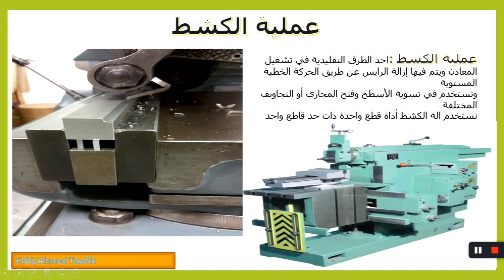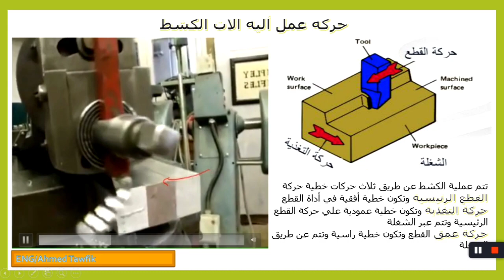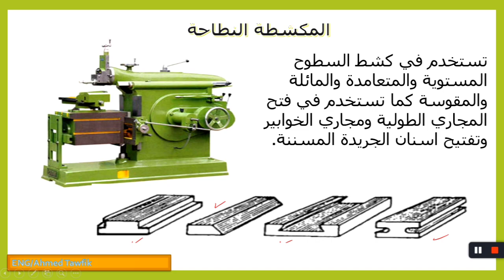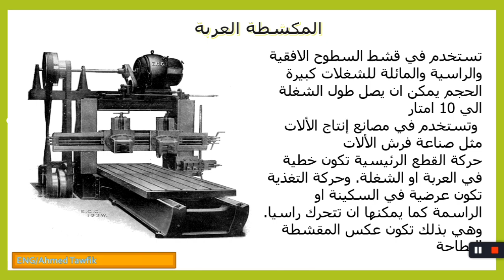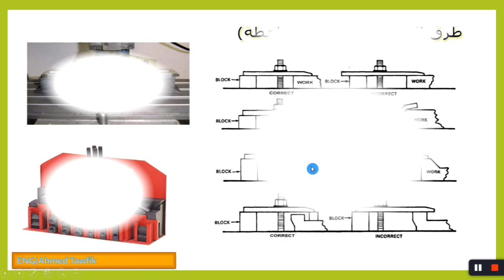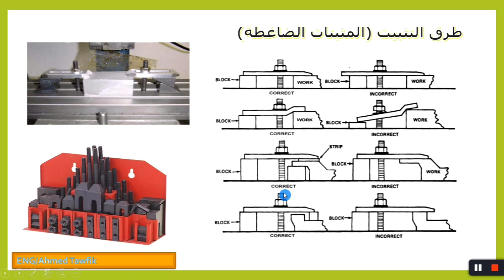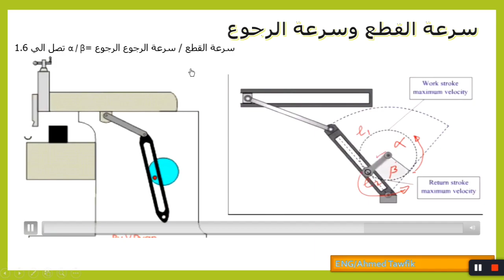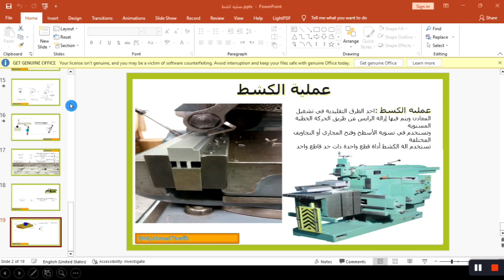عملية الكشط(Machining Operations) واجزاء الماكنية وانواعه وحل اسئلة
Metrology | Vernier Caliper ادوات القياس |
الفرق بين الانتاج و#التصنيع و#التشغيل#

لاينك لشرح الاستيل رسم هندسي كامل لاينك شرج مادة انتاج وتصنيع هندسي كاملة

شرح الاستيل كاملSteel Structure
/playlist?list=PL6qXLz2O0IoMPcBbhJAB6eA5AatRoysJX رابط فيسبوك                                                          رابط انستجرام v اي مشاكل او اقتراحات أو توضيح اكتبلي في كومنت تحت